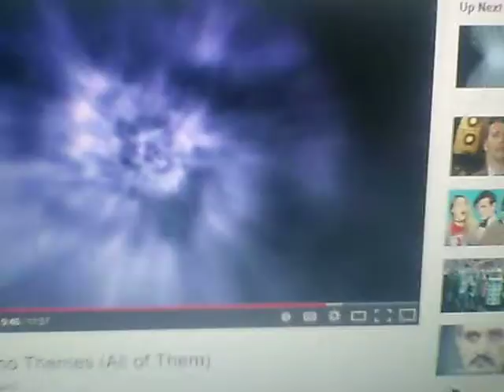Lego Adventures ep. 20 The Doctor Who Whop Gang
Got to love Doctor Who!!! Haven't seen much of it! Not a fan! Sorry! AHHH!